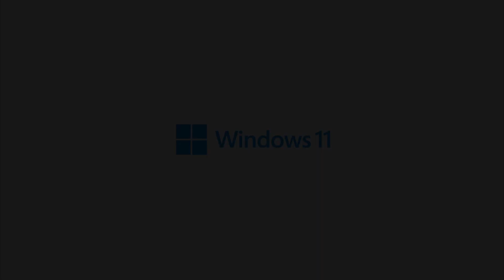Super Mario Galaxy - Gusty Garden Galaxy ,,Gusty Garden's Gravity Scramble”